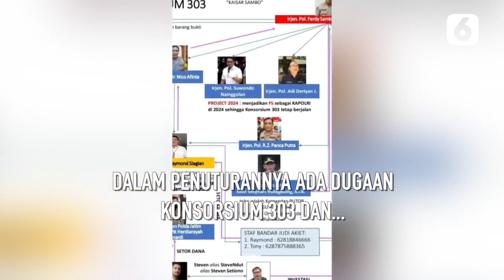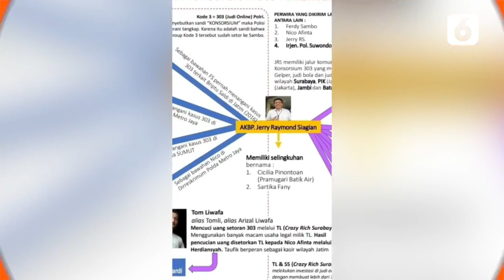Waduh! Ferdy Sambo Terlibat Perdagangan Orang? | Liputan6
Liputan6 - Waduh! Ferdy Sambo Terlibat Perdagangan Orang? | Liputan6

Ferdy Sambo dan Konsorsium 303 diduga terlibat dalam perdagangan orang di Kamboja. Kabar itu diungkapkan oleh Ketua Pusat Studi Migrasi Migrant Care Anis Hidayah.